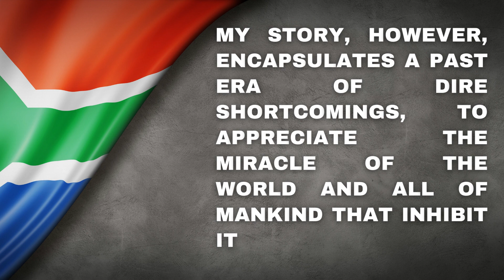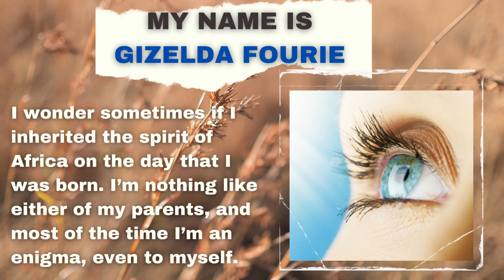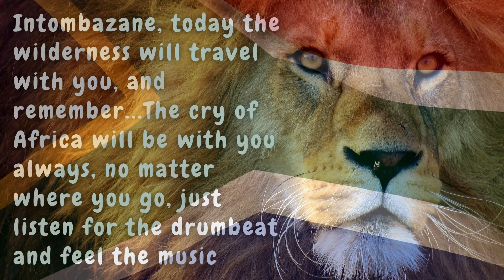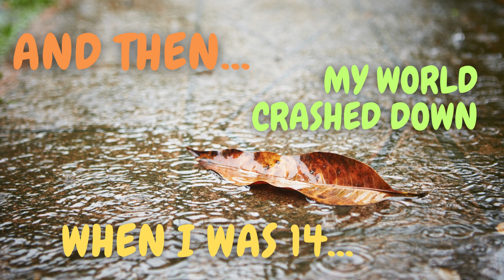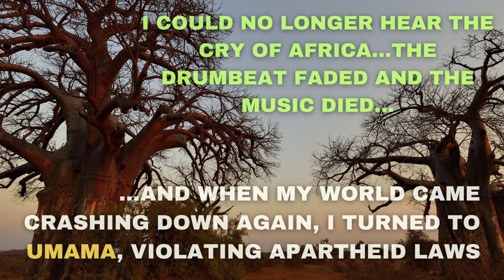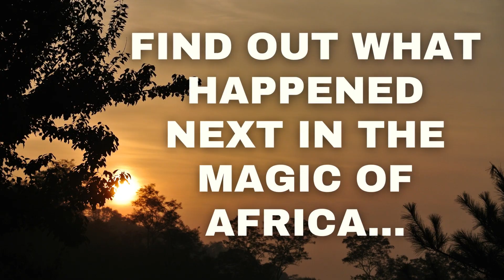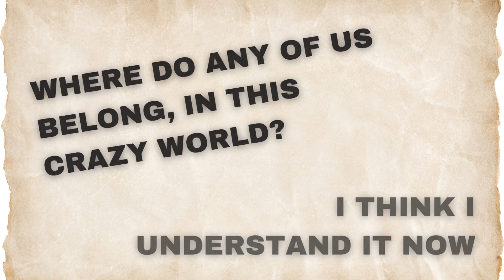UPDATED PITCH DECK FOR PUBLISHED NOVEL UMAMA - CRY OF AFRICA@a-k-a-s-h-a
A love that challenges the barriers of Apartheid